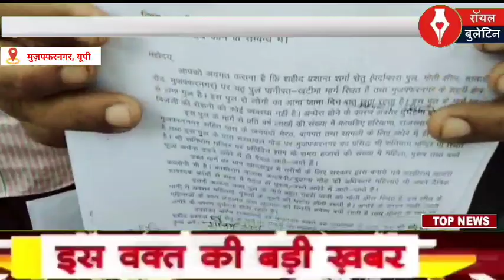मुजफ्फरनगर: मुख्य मार्गों पर रोशनी ना होने की वजह से हो रही है दुर्घटनाएं, लोगों ने DM को कराया अवगत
मुजफ्फरनगर। शामली रोड काली नदी के निवासी शनिवार को कचहरी परिसर स्थिति जिलाधिकारी कार्यालय पहुंचे, जहां उन्होंने जिलाधिकारी को एक प्रार्थना पत्र देते हुए अवगत कराया कि शहीद प्रशांत शर्मा सेतु मार्ग पर जानमाल की हानि लगातार बढ़ती जा रही है। उन्होंने इस पूरे मामले पर जिलाअधिकारी का ध्यान आकर्षित करते हुए कहा कि पानीपत खटीमा राष्ट्रीय राजमार्ग स्थित पर्दाफाश पुल पर बिजली की समुचित व्यवस्था ना होने के कारण अक्सर दुर्घटनाएं होती रहती है। क्षेत्रवासियों ने अवगत कराया कि इस मार्ग से प्रतिवर्ष लाखों की संख्या में कांवड़िए हरियाणा, राजस्थान, दिल्ली तथा मुजफ्फरनगर सहित पास के जनपदों के लिए अंधेरे में ही यात्रा करते है। इस पुल के पास चरथावल मोड पर मुजफ्फरनगर का प्रसिद्ध शनिधाम मंदिर भी स्थित है और प्रशासन की लापरवाही का आलम यह है कि इस पुल पर आज तक लाइट की समुचित व्यवस्था नहीं की गई है। उन्होंने अवगत कराया कि चरथावल मोड़ पर मुजफ्फरनगर का प्रसिद्ध श्री शनिधाम मंदिर भी स्थित है शनि धाम मंदिर पर प्रतिदिन शाम के समय हजारों की संख्या में महिला पुरुष तथा बच्चे पूजा-अर्चना करने के लिए अंधेरे में ही पैदल आते जाते हैं जिस पर हर वक्त दुर्घटनाओ की संभावनाएं बनी रहती है।